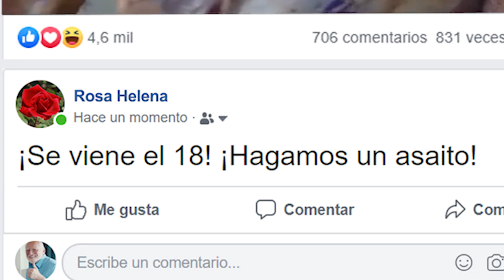La gente se olvida rápido...